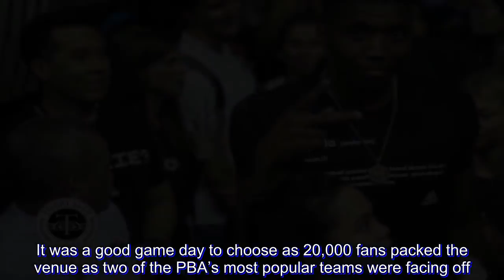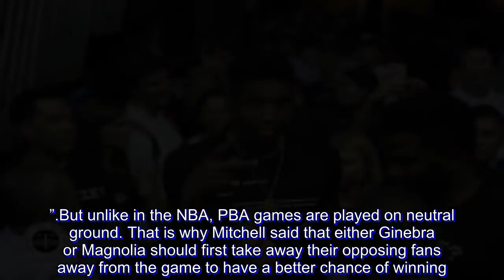Donovan Mitchell likens Manila Clasico crowd to Utah's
Utah Jazz rookie Donovan Mitchell definitely knows when a crowd is loud.

His arrival in Utah has brought excitement to the team. The Vivint Smart Home Arena, Utah’s homecourt that can accomodate 18,306 fans, was sold out for the entire 2017-18 NBA Season.

And it’s all because of the Rookie of the Year candidate’s exciting play.

During the Philippine stop of his Spida tour, the 21-year-old made sure to pass by the SMART-Araneta Coliseum. It was a good game day to choose as 20,000 fans packed the venue as two of the PBA’s most popular teams were facing off.

As he made his way to the court, fans of Ginebra and Magnolia were jeering at one another much to the amazement of Mitchell.

“It’s just so loud in here,” shared Mitchell as he joined the broadcast team of ESPN5.

“This is amazing. I wanna play right now and get on the court.”

Mitchell, who averaged 20.5 points per game during his rookie season, can’t help but compare the Filipino crowd to Utah’s, saying that the passion and intensity are the same.

“We’re the only team that sold out every home game,” he beamed.

“We have fans that eat, sleep, and drink basketball.”

But unlike in the NBA, PBA games are played on neutral ground. That is why Mitchell said that either Ginebra or Magnolia should first take away their opposing fans away from the game to have a better chance of winning.

“There are plenty of teams that make sure to take the crowd away. We make sure to pump our crowd at home while take the crowd away during our away games,” the 6-foot-3 high-flyer shared.